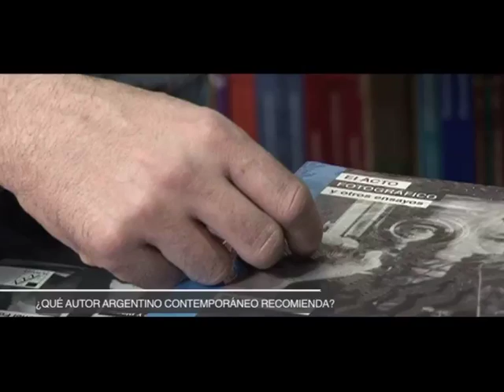Librería Hernández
Librería Hernández; otra de las librerías que forman parte del Proyecto "Librerías Porteñas" llevado a cabo entre BACML2011 y Ciudad Abierta.